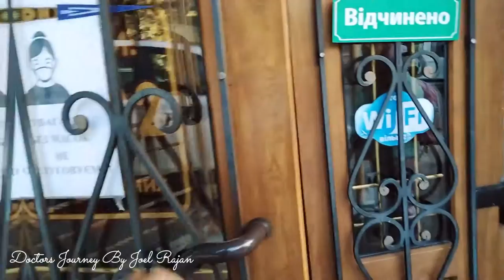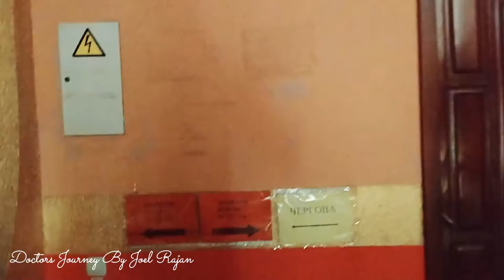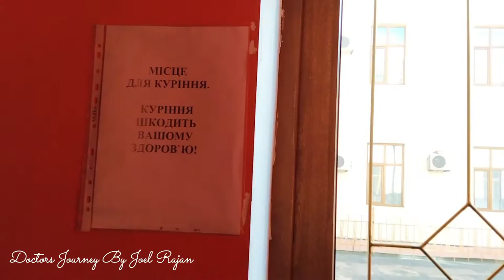Cheap Hotel For Stay In Ukraine, Chernivtsi | Malayalam Travel Vlog | Ukraine Diaries Part 13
Chernivtsi (Ukrainian: Чернівці́ [tʃern(j)iu̯ˈts(j)i]; Romanian: Cernăuți; see also other names) is a city in western Ukraine. It is situated on the upper course of the Prut River, and is the administrative center of Chernivtsi Oblast (province), which includes the Ukrainian part of Bukovina. Chernivtsi is also the administrative center of Chernivtsi Raion and hosts the administration of the Chernivtsi urban hromada, one of the hromadas of Ukraine.[5] At the time of the 2001 Ukrainian Census, the population of the city was 240,600.[6] The current population is 265,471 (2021 est.)[7]

Chernivtsi is viewed as one of Western Ukraine's main cultural centers. The city is also considered one of Ukraine's important educational and architectural sites. Inhabited by Early Slavic tribes since the 2nd or 5th century AD, the area in which present-day Chernivtsi is located became part of Kievan Rus' in the 9th-11th century. Chernivtsi was also part, for almost two centuries, of the Principality of Moldavia. Located on the border with Poland, the city flourished enjoying a high degree of autonomy. The city came under Turkish control in 1538, and was later devastated by the Russo-Turkish War. Russians and Swedes pillaged the city, which by 1762 had shrunk to a settlement of hardly 200 wooden buildings and about a thousand inhabitants. After passing to Austria in 1775, the city's population, economy and architectural landscape grew exponentially. Historically a cosmopolitan community, Chernivtsi was once dubbed "Little Vienna"[1][2] and "Jerusalem upon the Prut". Chernivtsi is twinned with seven other cities around the world. The city is a major regional rail and road transportation hub, also housing an international airport.